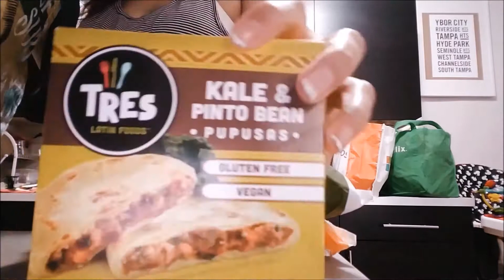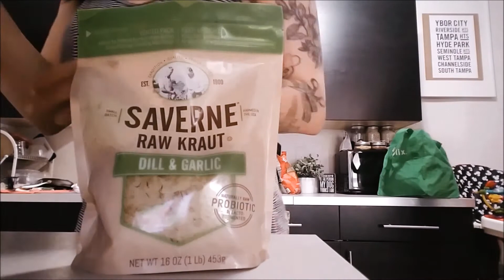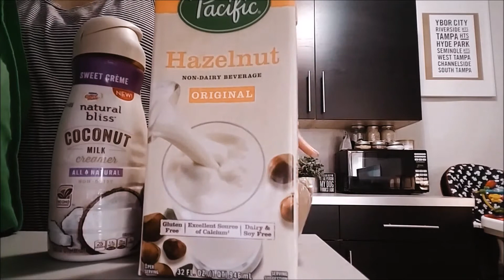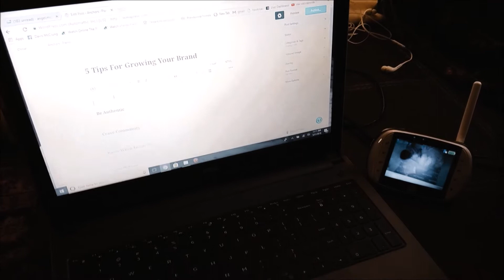VEGAN GROCERY HAUL + EASTER SUNDAY (Weekend Vlog 3.31 - 4.1)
Use “ANCHORSANDPLANES” at checkout to receive $5 off your order at Covered Goods!